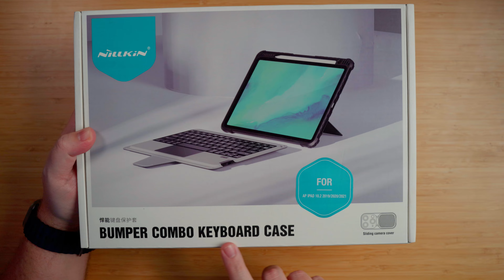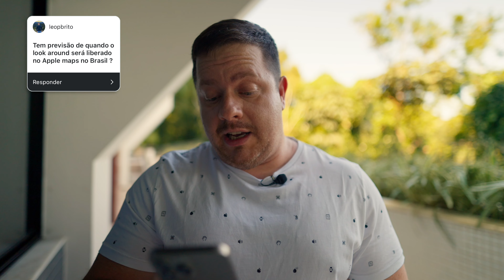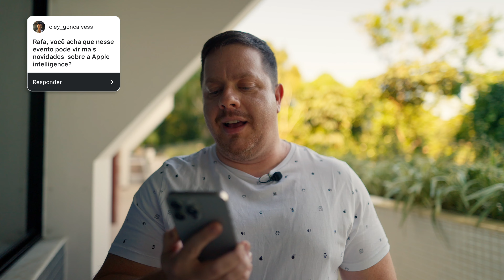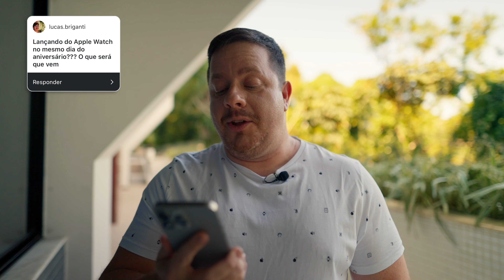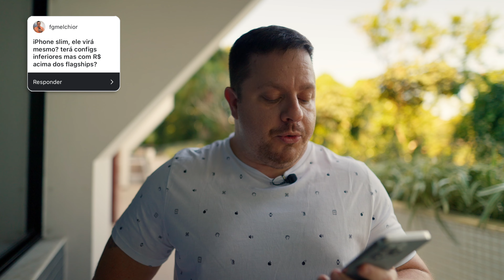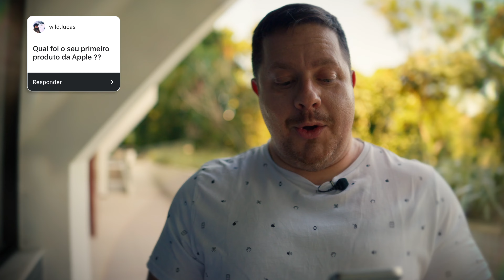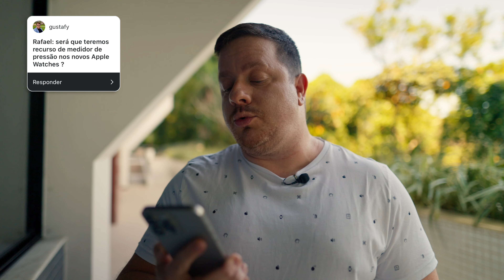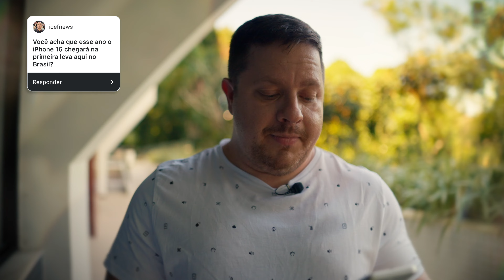[Q&A] Qual foi o seu primeiro produto Apple?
Este vídeo teve o apoio da Az, uma marca da Gocase, que vende uma série de capas para iPhones e iPads, incluindo a excelente Capa Teclado Bluetooth Nillkin Bumper iPad. 😉

MINUTAGEM
00:00 Introdução
01:28 Pergunta de @leopbrito
02:17 Pergunta de @luis_filii
03:13 Pergunta de @cley_goncalvess
04:20 Pergunta de @lucas.briganti
05:13 Pergunta de @kiko_alves
06:10 Pergunta de @fgmelchior
07:34 Pergunta de @wild.lucas
08:45 Pergunta de @gustafy
10:20 Pergunta de @mpcolla
11:20 Pergunta de @gteixeira_s
12:20 Pergunta de @brunotonii
13:29 Pergunta de @icefnews
14:28 Conclusão

NOSSOS EQUIPAMENTOS

ASSINE O NOSSO CANAL! E não esqueça de ativar as notificações (o sininho) para ser informado quando novos vídeos forem ao ar. 😉